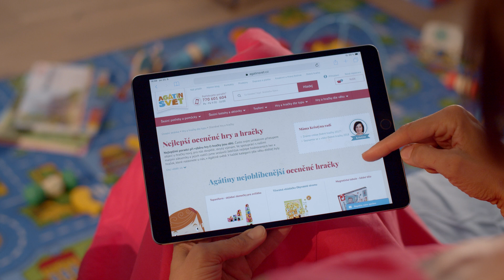Agátin svět: dárky pro děti Vánoce 2019